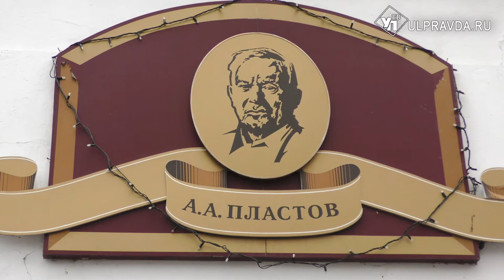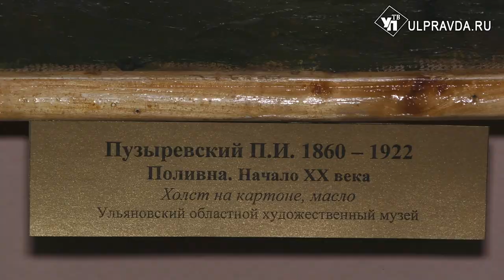Волжские просторы на полотнах Павла Пузыревского. Музей Аркадия Пластова открыл новую выставку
Музей Аркадия Александровича Пластова свой юбилейный День рождения отметил открытием экспозиции, посвящённой 160-летию художника Павла Ильича Пузыревского.